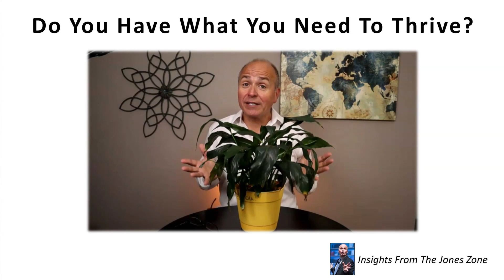Do You Have What You Need To Thrive?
If you want to thrive professionally and personally right now, today's video will give you four simple questions to ask to determine what you need.

To receive a weekly tip sign up for my Jones Zone